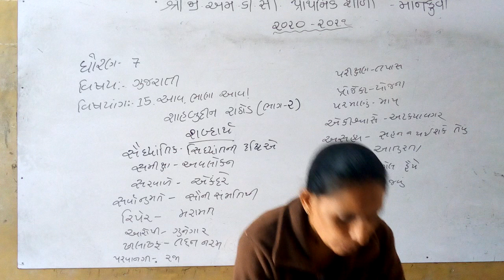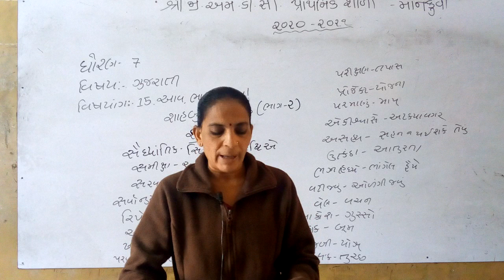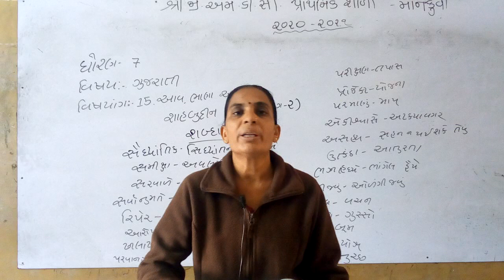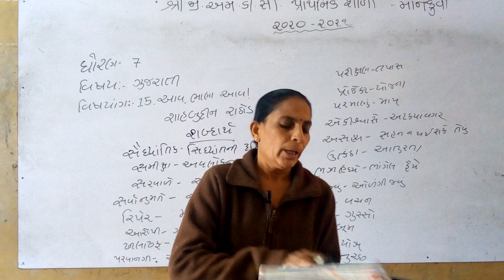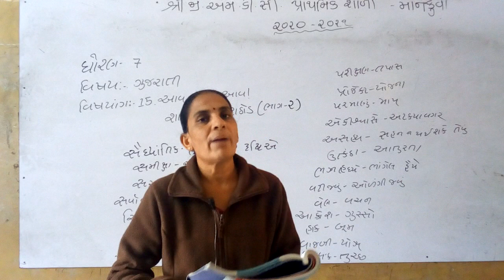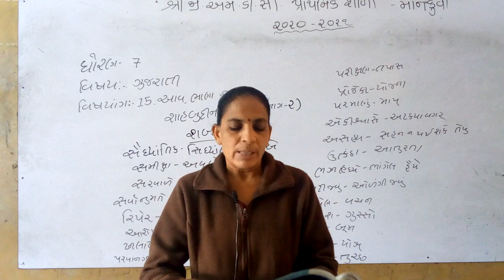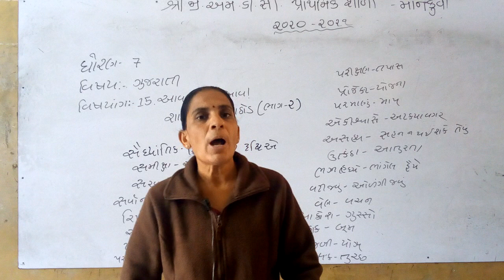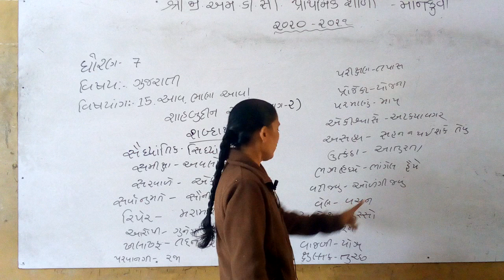ધોરણ ૭ ગુજરાતી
આવ ભાણા આવ. ભાગ-૨